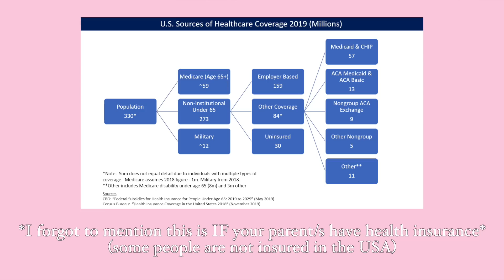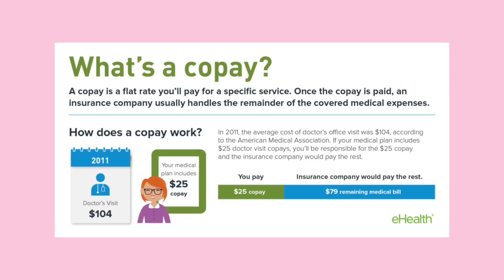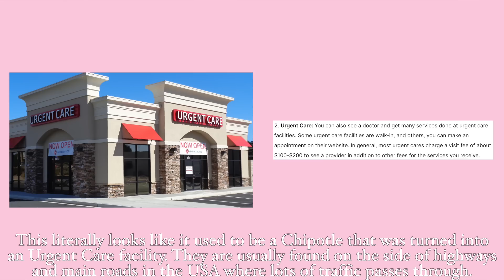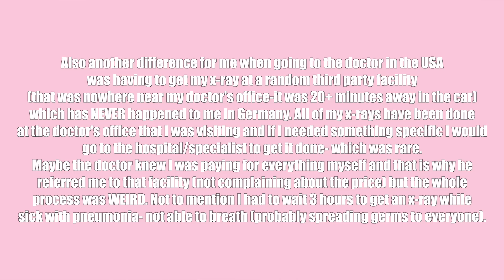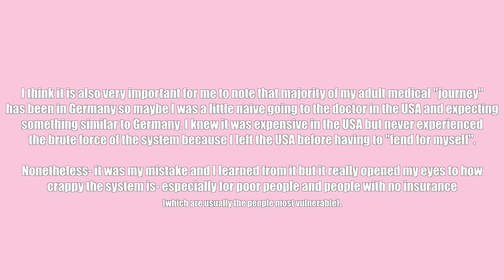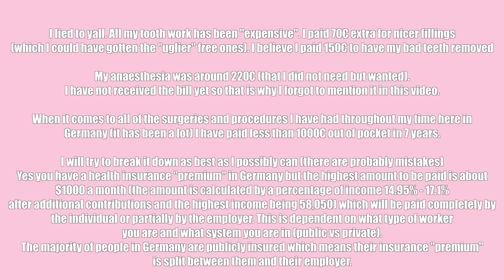MY FIRST TIME VISITING A DOCTOR IN GERMANY- costs, prescriptions, insurance, etc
Hey everyone :)

I posted this as a reel on Instagram and people liked it so I decided to make a dedicated video about my first doctor's visit in Germany.

In this video (aside from my story about visiting the doctor in Germany) I go over some of the shocks, cultural differences, similarities, and my experiences of going to the doctor in the USA without insurance.

What I forgot to mention in the video is that the insurance cost in Germany varies from around (with certain additions) 200€/$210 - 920€/$965 *estimates* a month. Like I stated in the video this number is usually split between you and your employer and it is a scale. Meaning that if you are an average earner in Germany you will pay somewhere in-between those two amounts. There are exceptions to the rule i.e. students usually pay about 100€ a month for insurance.

00:00 Thank you for subscribing & stopping by!
00:43 My first time visiting a doctor in Germany
01:09 Health insurance in the USA - 26 years old "rule"
02:04 How long did it take for me to visit the doctor in Germany? Why so long?
03:25 Was the German doctor visit different than an American doctor visit?
04:03 What did the doctor recommend?
04:53 How much did it cost?
05:50 Pharmacy visit
06:23 Visiting the doctor in Germany is boring
06:38 No insurance in the USA
07:09 Urgent care- What is it & how much?
09:15 Emergency room in the USA: how much?
11:06 X:ray in the USA: how much?
11:43 How much is medicine in the USA?
11:54 Specialist doctor 10 minute appointment: how much?
12:03 Specialist 2 week checkup: how much?
13:23 The craziest thing about this all
14:23 Ending thoughts & thanks for watching

Camera I use:
Mic I use:

Florida

Germany

love yall